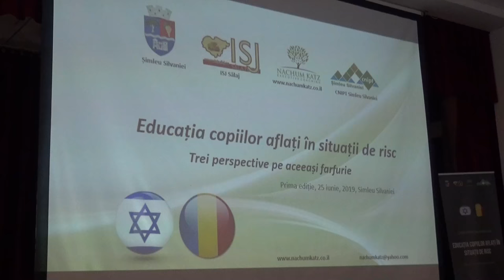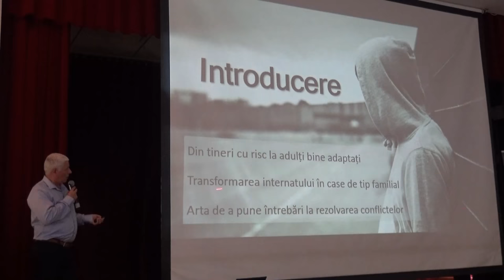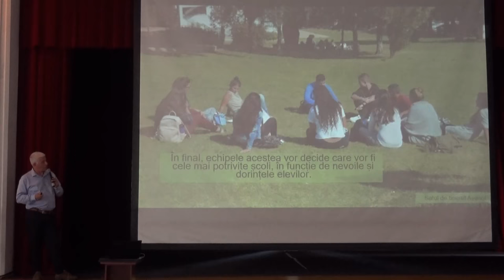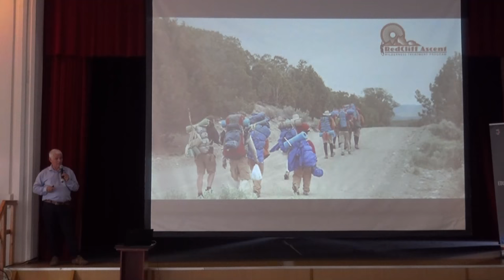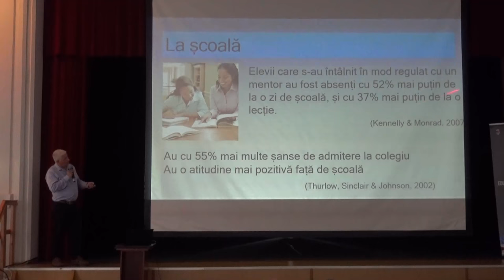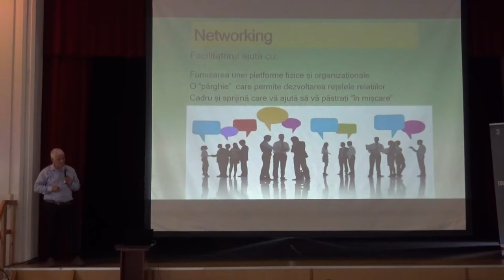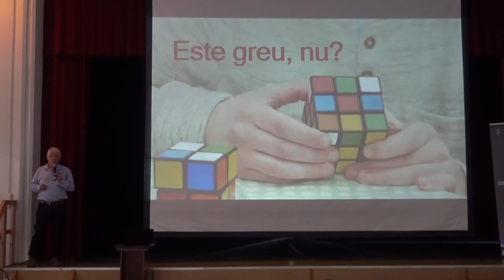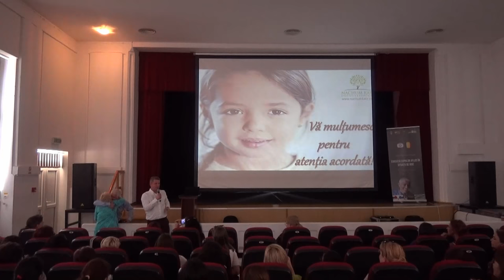I Conferinta Internationala, Simleu Silvaniei, editia I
Marti, 25 iunie 2019, la Simleu Silvaniei a avut loc prima editie a Conferintei Internationale ,, Educatia copiilor aflati in situatii de risc" , sustinuta de domnul Nachum Katz Coach, in fata a peste 300 de cadre didactice.
Organizatorii manifestarii :
-Primaria Orasului Simleu Silvaniei
-I.S.J. Salaj
-Nachum Katz-Executive Coaching
-CNIPT Simleu Silvaniei

Autor: Ovidiu Teieru